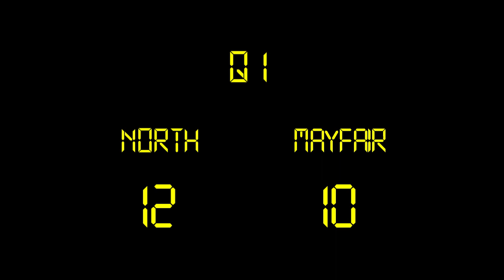2023.07.13 NHS Saxons JV Serra Summer League vs Mayfair